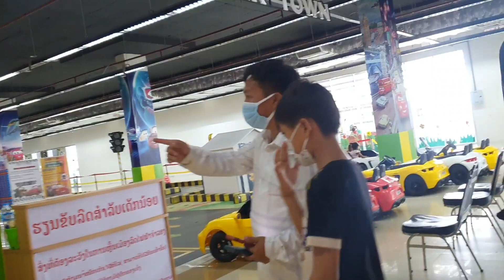kuv txiv nkawv coj kuv tus me nkauj nag peb mus ua si itecc